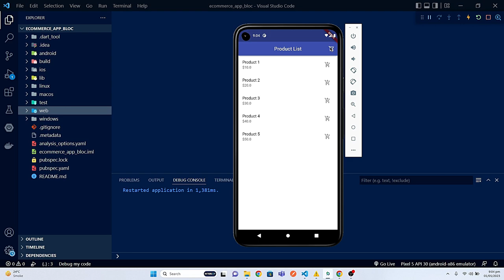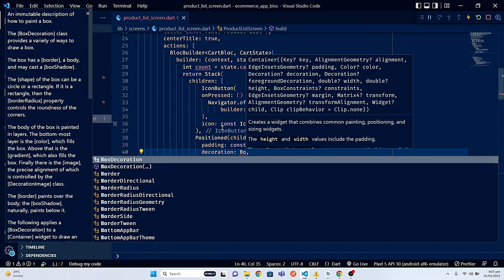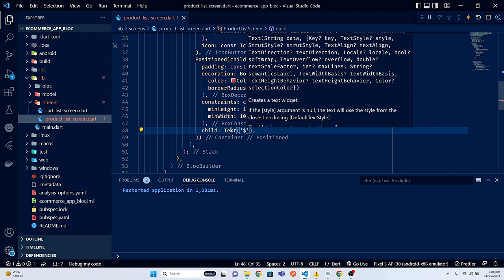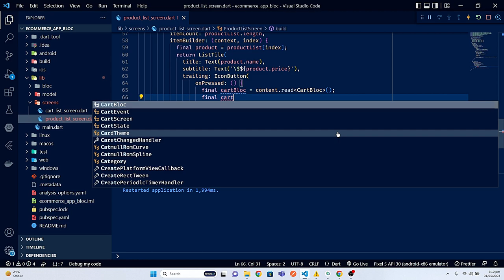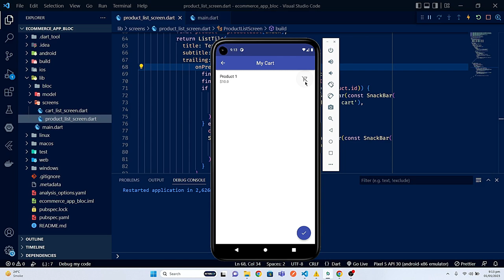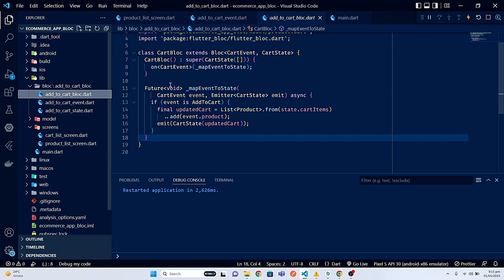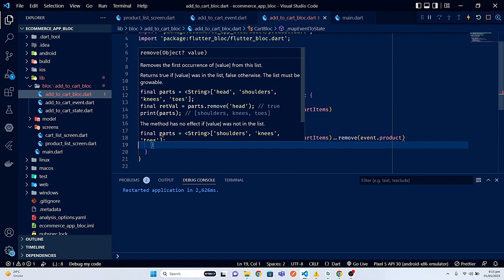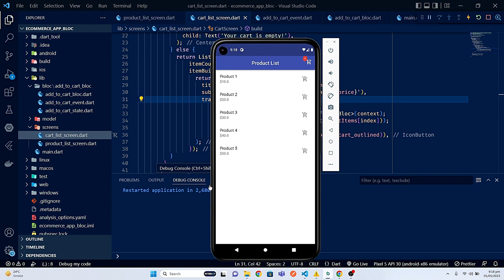Ecommerce Flutter App | Add To Cart | Bloc Pattern | Part 4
In this video you will be able to learn how to build ecommerce app using bloc pattern which is a state management system in flutter.
Our application has a product catalog with a list of products. The user can select a product and add it to their cart. The cart keeps track of the items added and their quantity. The user can view their cart and remove items and checkout the product. Once user checkout a pop up appears and will be able to see the request print on the terminal.